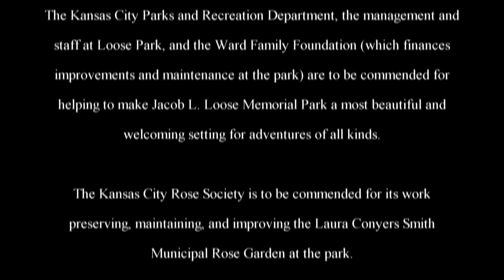The Adventures of Rasta Bowwow - Episode 1067 - 06 06 2016